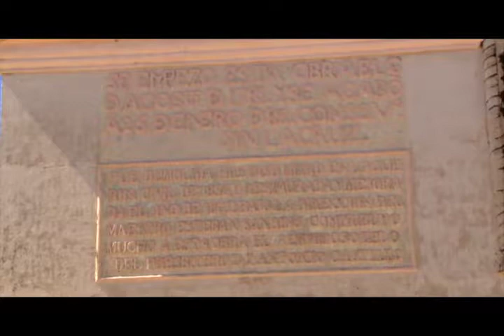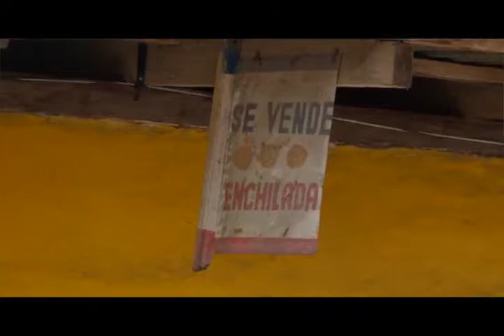BOACO Y EL BARROCO EN NICARAGUA Y JEA (ASI ES NICARAGUA) PARTE 2